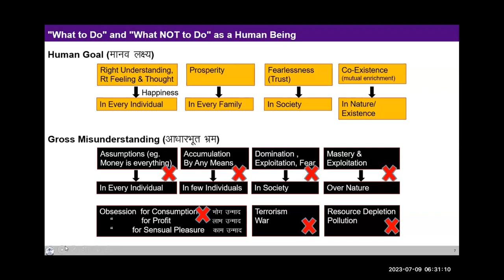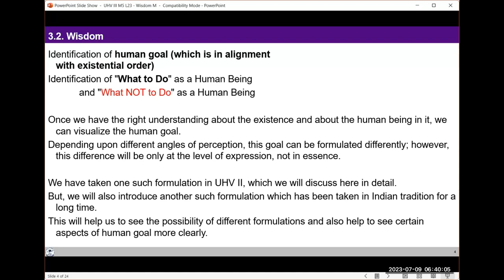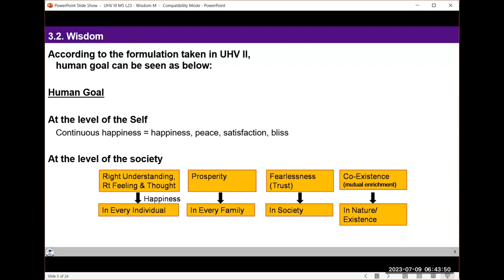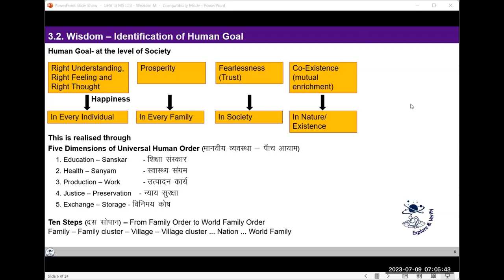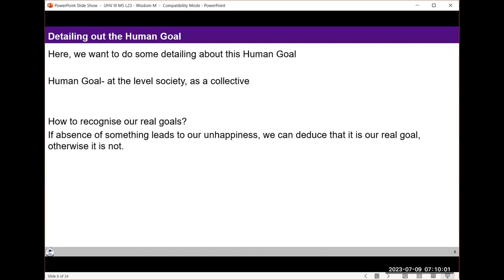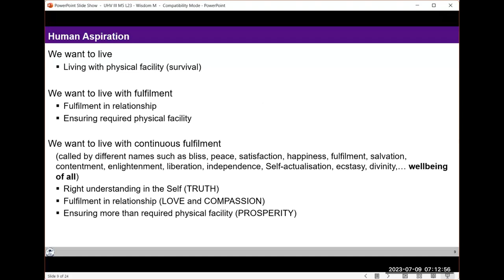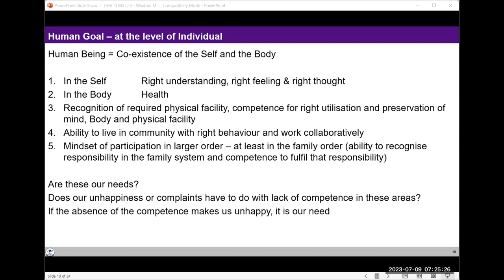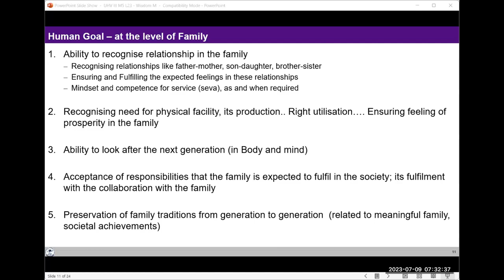D102 UHV III Batch 7 Module 5 ( Lecture 23 ) All-encompassing Resolution-Wisdom 2023 07 09 Hindi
Topic: Lecture 23:All-encompassing Resolution-Wisdom

Chapters
00:00 Self Reflections,
03:30 Module 5 Lecture 23 Human Desire and its Fulfilment,
05:04 3.2 Wisdom,
11:30 Identification of Human Goals and Five Dimensions,
24:36 reflections,
26:55 “What to Do” and “What not to do” as a Human Being,
30:39 Human Aspiration,
35:48 Questions,
45:23 Human Goal – at the level of Family,
51:11 Announcements.

For Self-reflection:

1. Observe that the problems that we see at any level – individual, family, societal (Village, ..., national, international) or at the level of entire nature – are nothing but absence of fulfilment of the human goal at some level or the other.

2. If we ensure the fulfilment of these (human) goals, then does it seem feasible that we will also get rid of the problems we are facing today? Analyse.

3. Observe the shift in your goals at the level of individual with initiation of self-exploration.